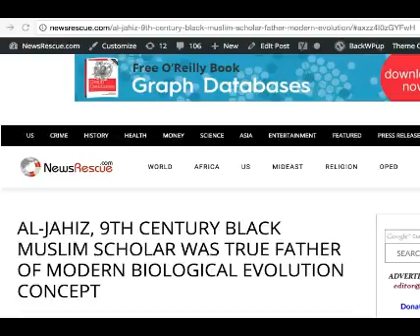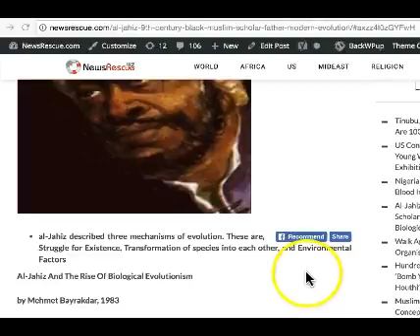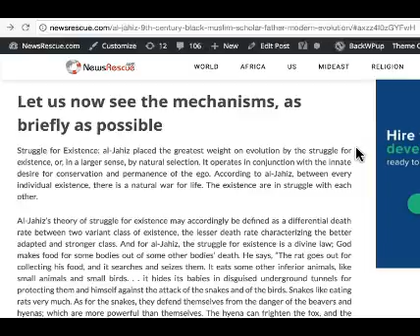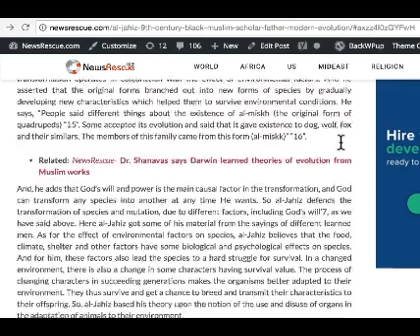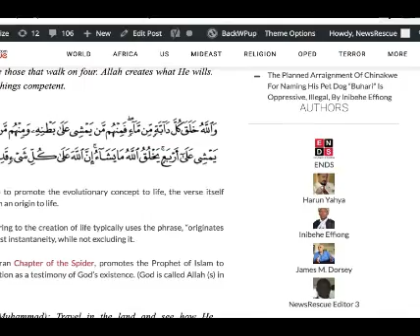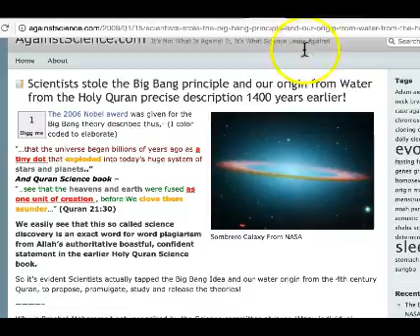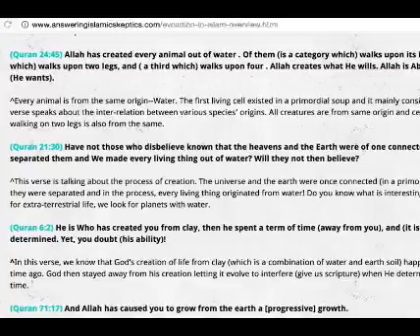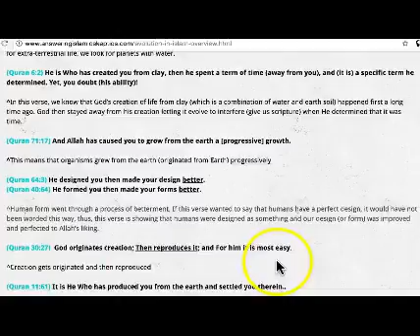Black Muslim Real Father Of Evolution Biology 1000 Years Before Darwin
Al-Jahiz is the real father of evolutionary biology! He published on this 1000 years before Charles Darwin who "plagiarized" his work.